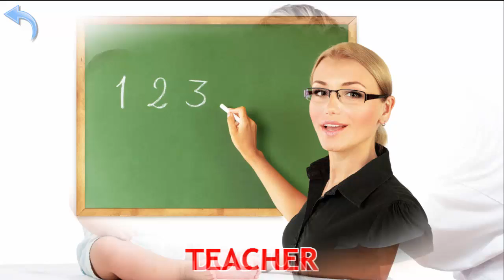Human World for Kids Profession Learning